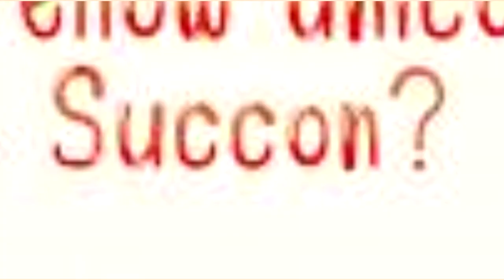Got 'Em (Comic - Comedy MLP G5)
Wanna Help Improve The Studio? Here's Where To Do It!

A Very Special Thank You To Our Generous Donators!:
Aidan Honeywill [5 Dollars - Monthly]
tacocat598 [1 Dollar - Monthly]
Starlight Glimmer [1 Dollar - Monthly]
NeedZALife [1 Dollar - Monthly]
Bobcat 1299 [1 Dollar - Monthly]